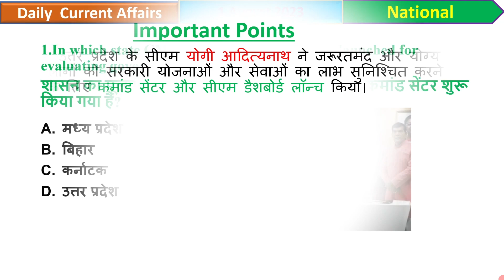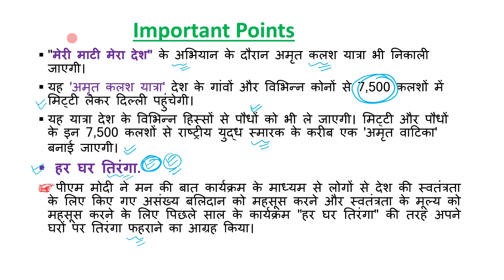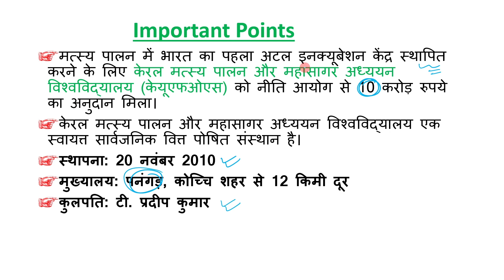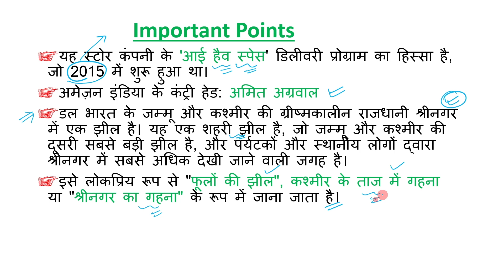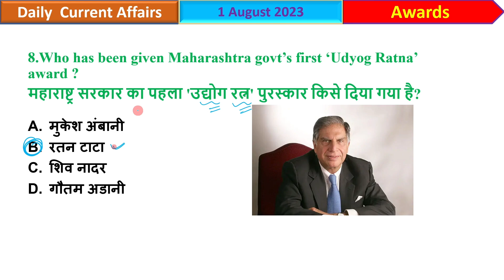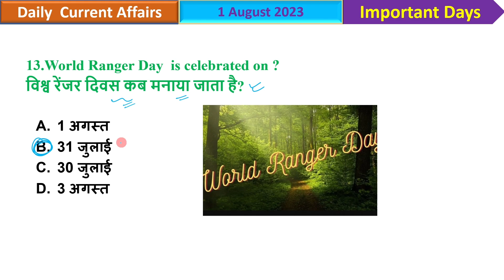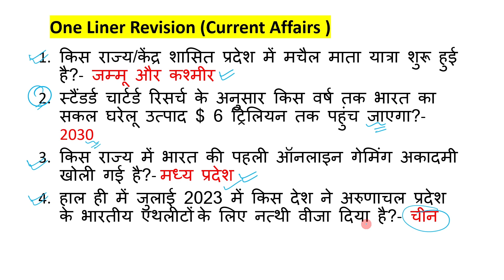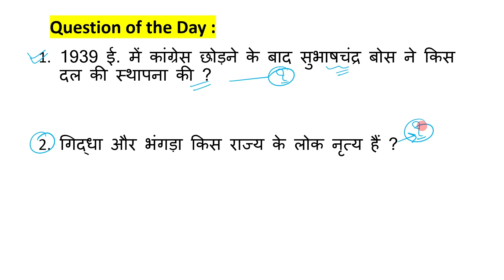1 August 2023 Current Affairs | Daily Current Affairs English and Hindi MCQ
1 August  current Affairs with Explanation I  1 अगस्त करेंट अफेयर्स स्पष्टीकरण के साथ
 Daily Current affairs News Available here Daily With good Explanation
दैनिक करंट अफेयर्स समाचार अच्छे स्पष्टीकरण के साथ दैनिक यहां उपलब्ध है

current affairs,
daily current affairs by kgs,
current affairs 2023,today current affairs,
khan sir,
current affairs unacademy bpsc,
unacademy bpsc current affairs,
current affairs,
bihar current affairs 2023,
bihar exams current affairs,
current affairs unacademy,
current affairs march 2023 in hindi,
current affairs by skc sir unacademy,
current affairs for bpsc,
current affairs for bpsc exam,
current affairs for state exams
current affairs for banks
banks ki current affairs kitayari kaise kare
current news

current affairs,
bihar 7th phase teacher current affairs,
bihar teacher free class,
bihar current affairs for bpsc,
bihar teacher live class,
bihar teacher gs question,
bihar special gk for bpsc current affairs
current affairs,
bssc cgl 3 current affairs,
january current affairs 2023 weekly,
bihar current affairs 1 january 2023
21 July 2023 Current affairs
21 july daily current affairs

static gk revision
static gk
21 jly current news